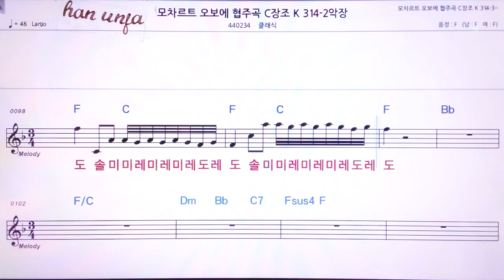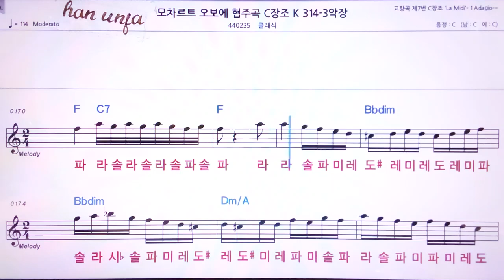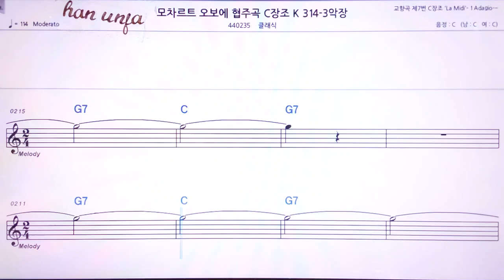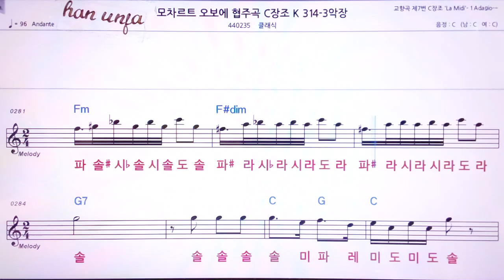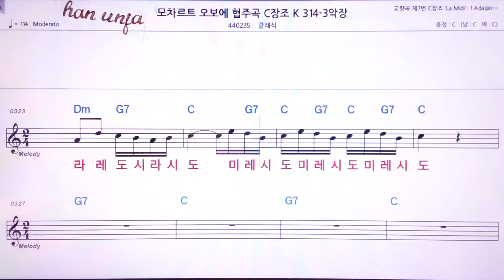💖모차르트 오보에협주곡/ 클래식 👍MR,노래방, 악보, 코드,Karaoke With Sheet Music